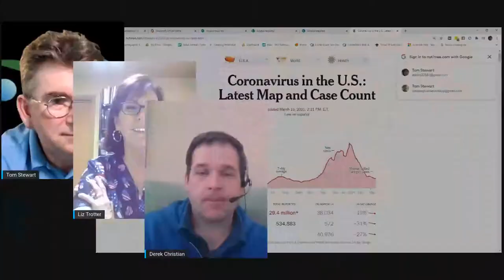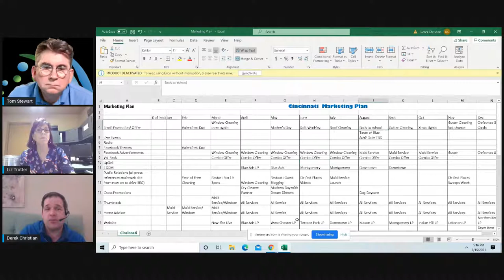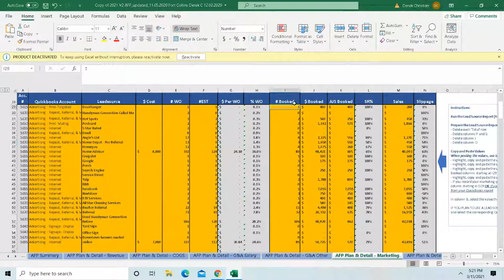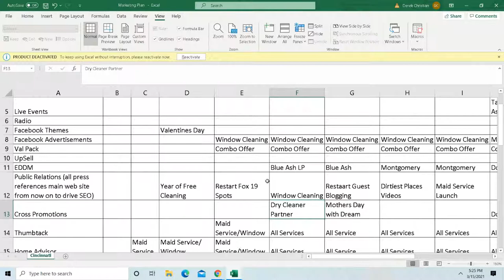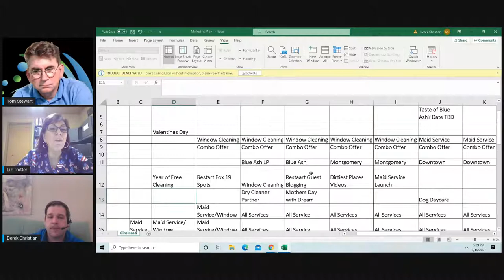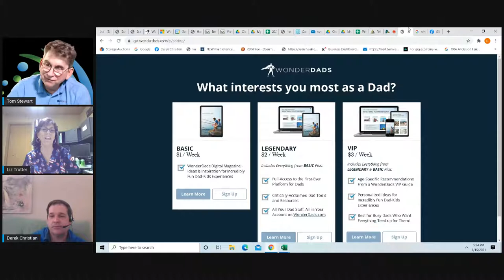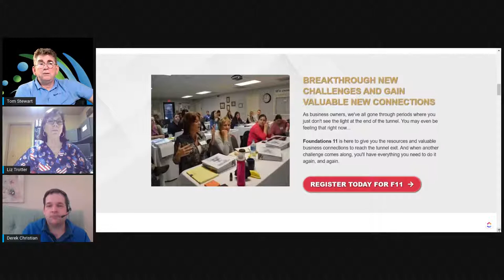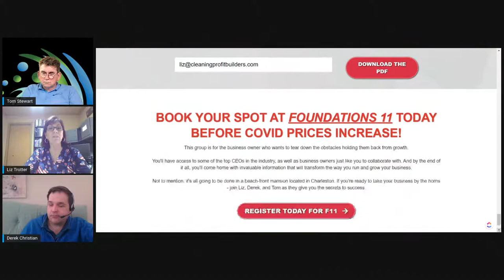Smart Business Moves with Guest Derek Christian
Smart Business Moves is a daily conversation for cleaning business leaders.

Derek Christian will be joining Tom and Liz on Monday.  Over the next three weeks Liz, Derek and Tom will be sharing excerpts for their Foundations of Success Program.  Monday Derek will be presenting "What is a Marketing Calendar and Why Do You Need One?".

We will be starting at 5:00 Eastern.  Please join us.